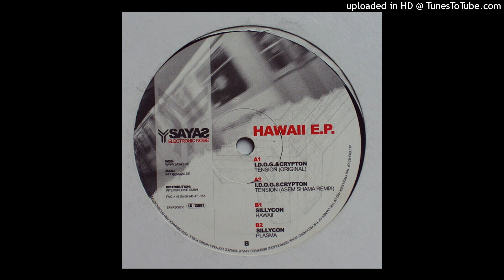I.D.O.G. & CRYPTON - TENSION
Various - HAWAII E.P.
SAYAS Electronic Noise - SAYAS2002-6
Germany
2003